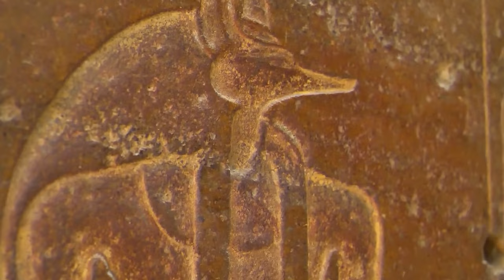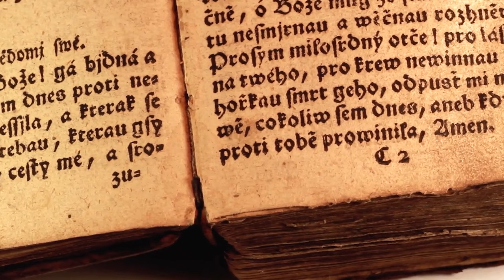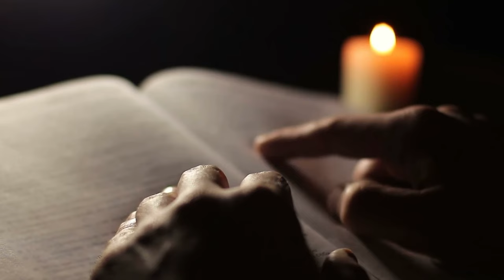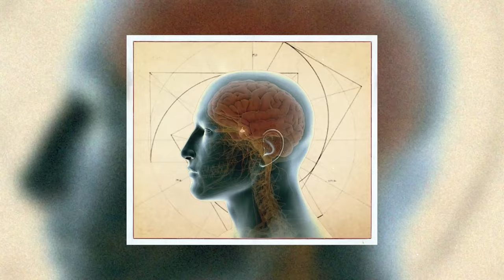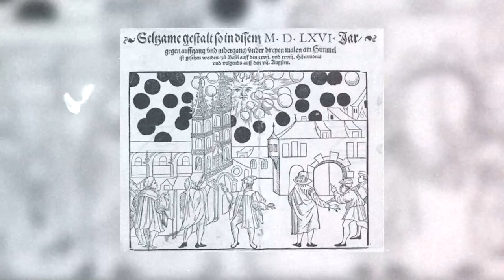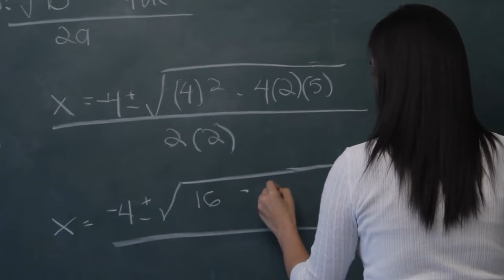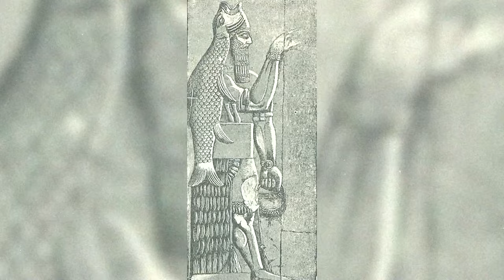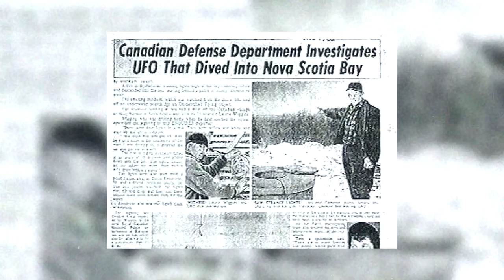🪐ANCIENT ALIENS: Origin Of Humanity // Alien Doc // English Audio // Film Plus USA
Discovering mysterious extraterrestrial beings. More and more evidence and appearances of UFOs surround our Earth. Secrets, cover-ups, discoveries, testimonies suggest a contact, a contact with beings who came from the sky, which took place at the dawn of our existence; maybe, just ancient aliens who gave and taught life to our ancestors.

All the content in this video represents demonstrative and educational situations only, and is merely the dramatization of audiovisual content.